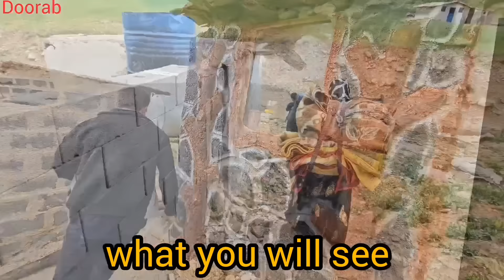Nomadic Life: Single Nomadic Woman Builds Toilet and Bathroom 🌾🛠️🚿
Join us in this inspiring video as we follow a single nomadic woman who undertakes the impressive task of constructing a toilet and bathroom on her own. Witness her skill, determination, and resourcefulness as she tackles this essential project, showcasing the resilience and independence that define nomadic living.

Experience the step-by-step process, from gathering materials to the final touches, highlighting the traditional techniques and practical knowledge passed down through generations. This video offers a deep insight into the strength and ingenuity of nomadic women, who balance daily challenges with remarkable achievements.

Whether you're interested in DIY projects, sustainable living, or the empowering stories of nomadic individuals, this video provides a fascinating and uplifting narrative. 🌟